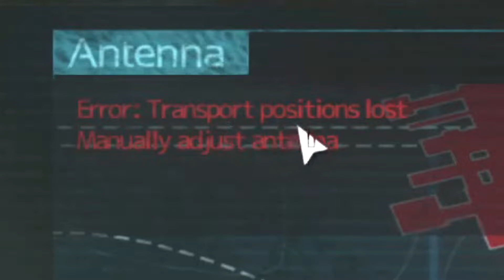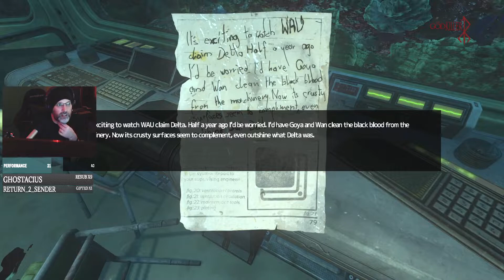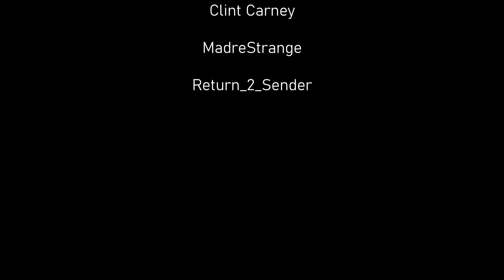Let's Play [SOMA] Ep.7